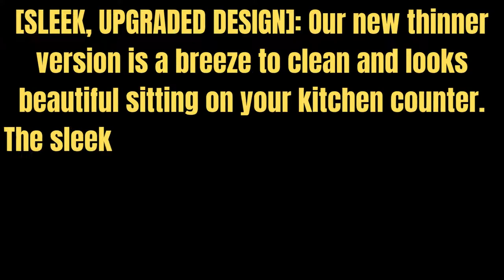Bulfyss Stainless Steel Digital Kitchen Weighing Scale & Food Weight Machine for Diet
Weighing Scale

Bulfyss Stainless Steel Digital Kitchen Weighing Scale & Food Weight Machine for Diet, Nutrition, Health, Fitness, Baking & Cooking

 ✔[ACCURATE WEIGHT]: Made with 4 Japanese-precision sensors, this digital kitchen scale will give you accurate weight every single time. Don’t settle for other scales with low-quality materials. We use food grade 304 stainless steel, while others are made from plastic.
✔[SUPER SMART FEATURES]: Bulfyss new scale comes with tare and instant unit conversion for 6 UNITS. It has a feather-light build, a gorgeous backlit LCD display, and anti-fingerprint technology. Plus, it turns off automatically after 2 minutes in case you left it on. (g, kg, lb, oz, ml, milk ml)
✔[SLEEK, UPGRADED DESIGN]: Our new thinner version is a breeze to clean and looks beautiful sitting on your kitchen counter. The sleek petite build eliminates the clutter and gives you easy storage. It is made with lightweight materials, so you can carry it around.
✔[TRUSTED BY PROS]: Our food scale is used and endorsed by celebrity chefs around the world. This means you get the same amazing service and quality assurance that we dedicate to them. If they trust it, so can you. Measures max 5 Kg and Minimum - 1g.
✔[SHOP WITH CONFIDENCE]: You can have peace of mind that this product has great quality & it’s warranted for 2 year. Batteries are included for your convenience.